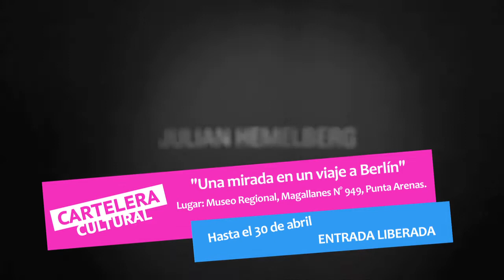Cartelera Cultural 24 abril